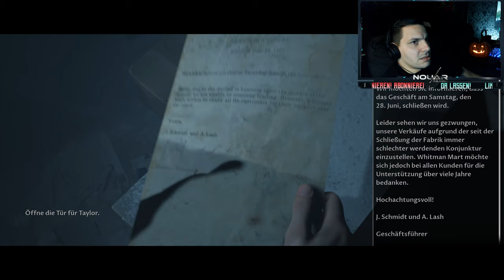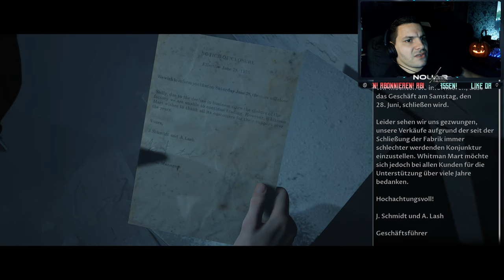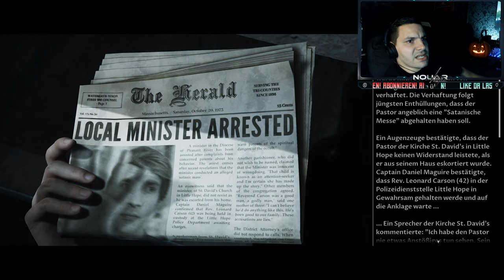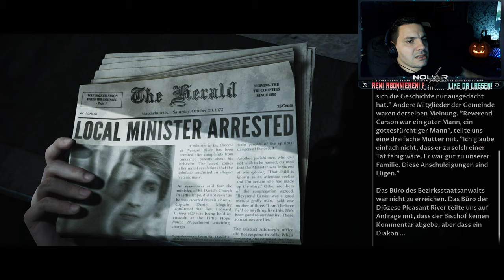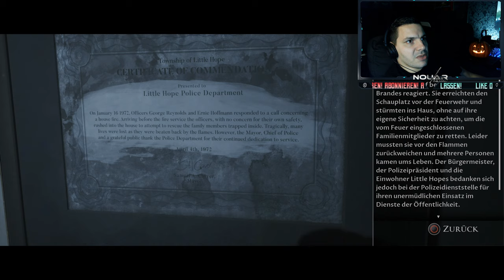The Dark Pictures: Little Hope; Die Hexenjagd beginnt... [Folge 4] [Deutsch] [4K]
Willkommen in Little Hope, werde Zeuge angsteinflößender Visionen aus der Vergangenheit, geprägt von den Hexenprozessen in Salem des 17. Jahrhunderts.

Es ist Halloween und ich darf euch zum 4. Teil von The Dark Pictures: Little Hope willkommen heißen.

Daniel und Taylor werden wieder in die Vergangenheit vesetzt und sehen die entsetzliche Hinrichtung der 1. Hexe in Little Hope.

Mehr verrat ich euch nicht! Schaut es euch an!

Viel Spaß und danke fürs reinschauen!

▪ TITEL: The Dark Pictures: Littel Hope

▪ PUBLISHER: Bandai Namco

▪ SYSTEM: PS4, Xbox One, PC

Handlung:
Vier College Studenten und ihr Lehrer finden sich gefangen und isoliert in der verlassenen Stadt Little Hope wieder. Dort versuchen sie vor albtraumhaften Erscheinungen zu fliehen, die sie erbarmunglos aus dem undurchquerbaren Nebel verfolgen.

Little Hope ist das zweite Spiel der The Dark Pictures Anthology.

Jedes neue Spiel wird von realen Geschehnissen ob nun Fakt, Fiktion oder Legende beeinflusst und beinhaltet eine völlig neue Geschichte, Umgebung, und Charaktere Jedes neue Spiel in der The Dark Pictures Anthology liefert eine neue, cineastische Horrorerfahrung. Diese kann alleine oder in den Mehrspielemodi gespielt werden: "Gemeinsame Story" - teile dein Spielerlebnis online mit einem Freund und "Filmabend", wo bis zu fünf Personen mit nur einem Controller spielen, der herumgereicht wird.

 SPIELE NICHT ALLEINE
Spiele mit einem Freund online oder mit bis zu fünf Freunden offline, teile deine Geschichte und kooperiere clever, um dein Team zu retten...